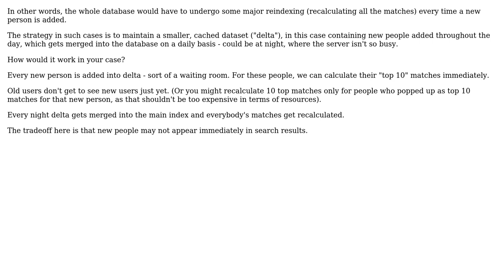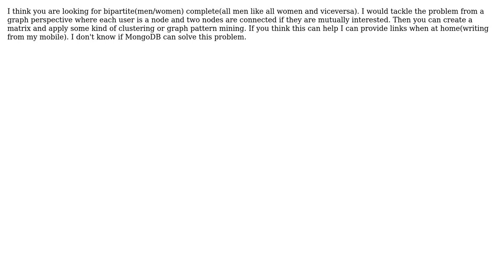Algorithm that generates a group of men and women who are each interested in everyone from the...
Software Engineering: Algorithm that generates a group of men and women who are each interested in everyone from the other gender

With thanks & praise to God, and with thanks to the many people who have made this project possible! | Content (except music & images) licensed under CC BY-SA | Music | Images & others | With thanks to user Picarus user Konrad Morawski user CodyBugstein and the Stack Exchange Network Trademarks are property of their respective owners. You are responsible for your own actions.